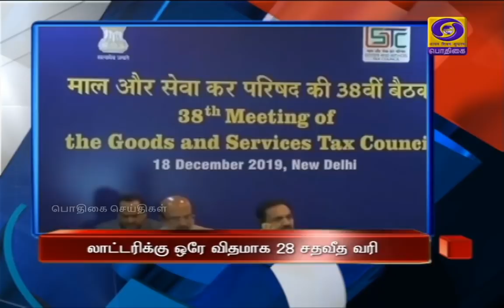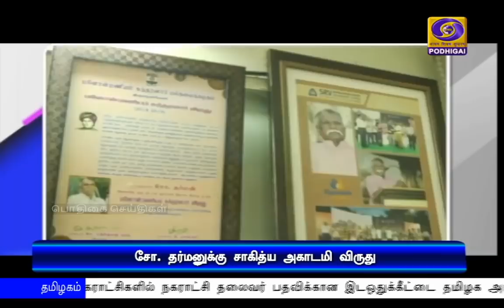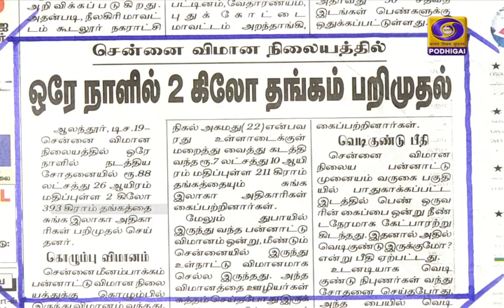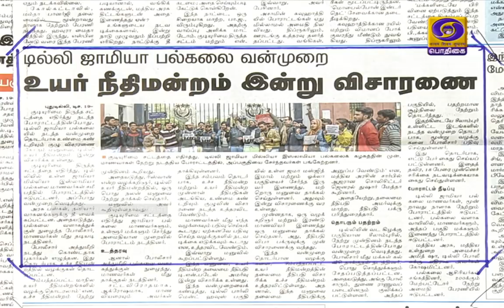19-12-19 8AM NEWS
1.லாட்டரி சீட்டுகளுக்கு ஒரே விதமாக 28 சதவீத வரி விதிக்க ஜிஎஸ்டி கவுன்சில் முடிவு.
2.ஜார்கண்ட் சட்டப்பேரவை இறுதிக்கட்ட வாக்குப்பதிவுக்கான பிரச்சாரம் நிறைவு - நாளை வாக்குப்பதிவு.
3.அமெரிக்க அதிபர் ட்ரம்புக்கு எதிரான கண்டனத்தீர்மானத்தின் மீதான விவாதத்தை தொடங்கியது செனட் சபை.